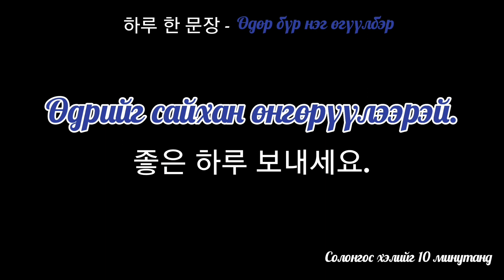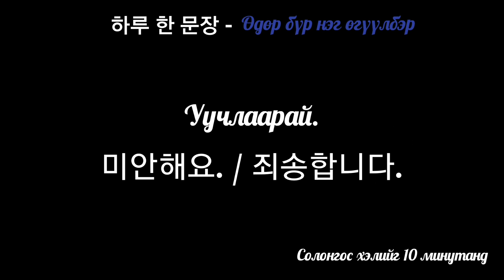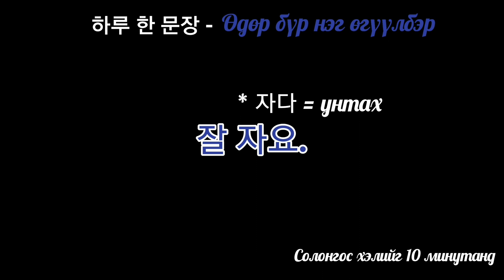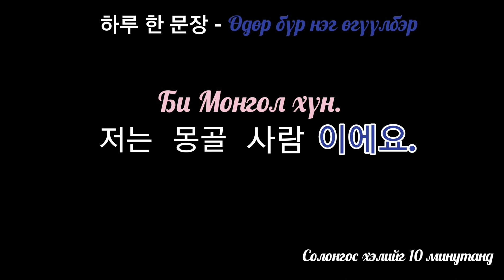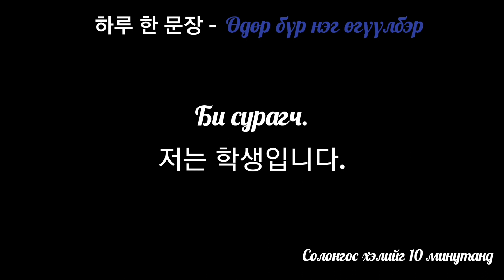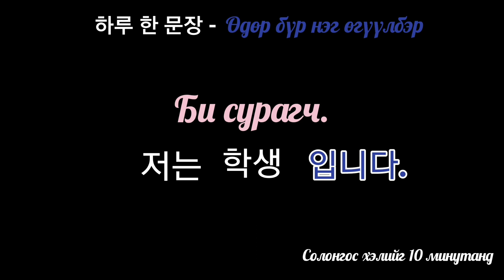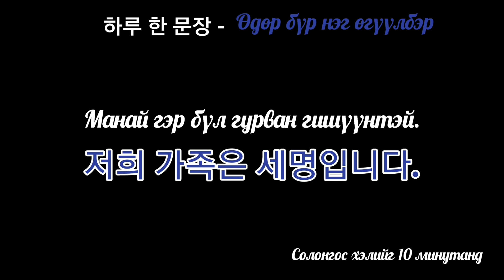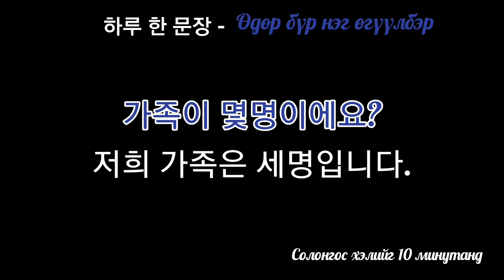Солонгос хэлний өгүүлбэр хичээл нэгтгэл (1-10)